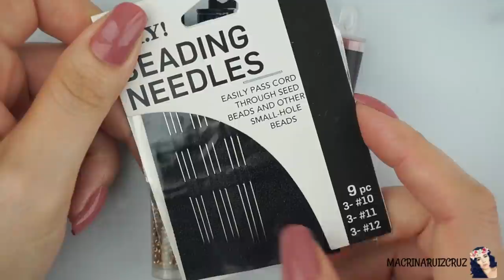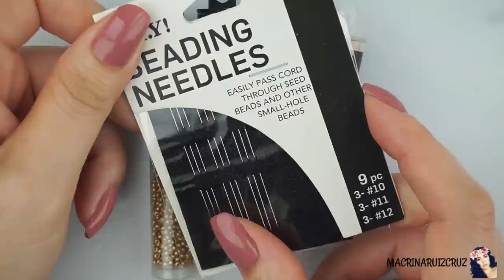ARETES DE MOSTACILLAS /CORAZONES /PUNTADA CUADRADA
mostacillas o miyuki redondo 11/0.
color rojo.
color oro.
hilo de nailon D.
aguja #10 #11.
aretes anzuelo.